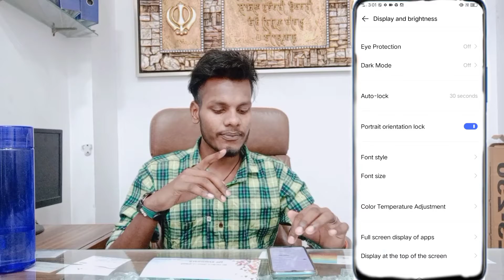How To Change Display Colors On Vivo || Vivo phone main display colors kaisy Chenge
Vivo All Mobile Phone Display Colors Kaisy Chenge Kare
How To Change Display Colors On Vivo
Change Display Colors In Vivo
Vivo All Mobile Display Colors Kaisy Chenge Kare
Change Display Colors On Vivo

My Camera

My Trypod
My Light